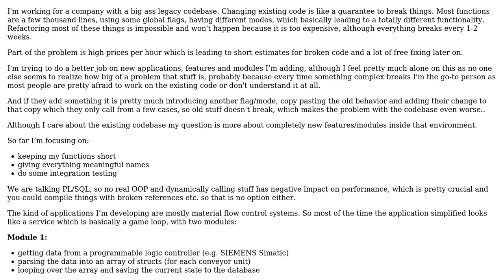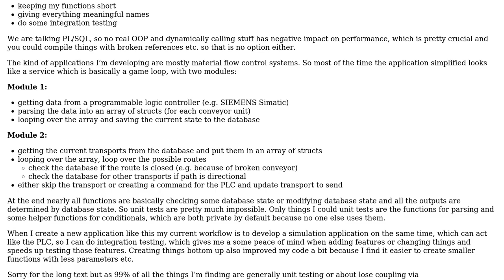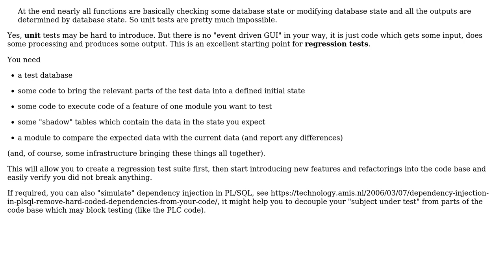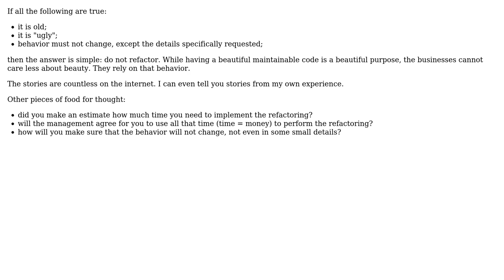Software Engineering: How to improve code quality in database driven applications? (2 Solutions!!)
Software Engineering: How to improve code quality in database driven applications?

With thanks & praise to God, and with thanks to the many people who have made this project possible! | Content (except music & images) licensed under CC BY-SA | Music | Images & others | With thanks to user virolino user Doc Brown user aLpenbog and the Stack Exchange Network Trademarks are property of their respective owners. You are responsible for your own actions.